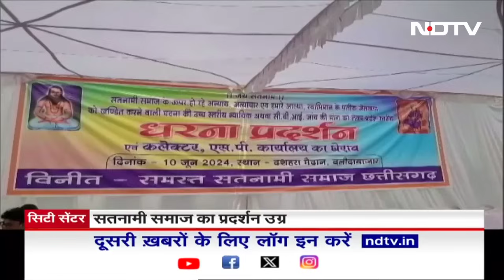Marine Drive से Haji Ali अब 10 मिनट में, Mumbai Coastal Road की हुई शुरुआत | City Centre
Mumbai Coastal Road Inauguration: मुंबई कोस्टल रोड का दूसरा अंडरग्राउंड टनल (Underground Tunnel) कल से आम मुंबईकरों के लिए शुरू किया जाएगा, आज इस टनल का उद्घाटन किया गया...देखिए ये ख़ास रिपोर्ट.